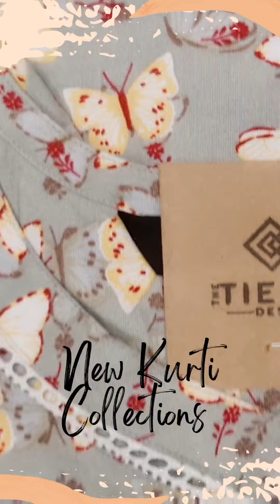New Slitted Kurti Collections | The Tierra Designs | Women's Clothing Store | Oachira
New Slitted Readymade Kurtis In Stock, Latest trendy Designs in affordable prices with good quality.